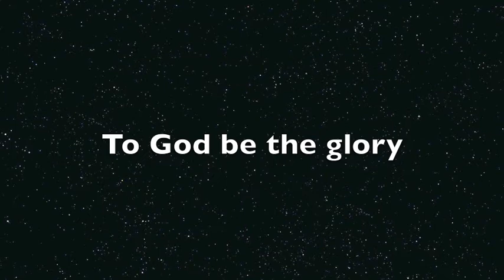RDV Baptism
Rio De Vida water baptism